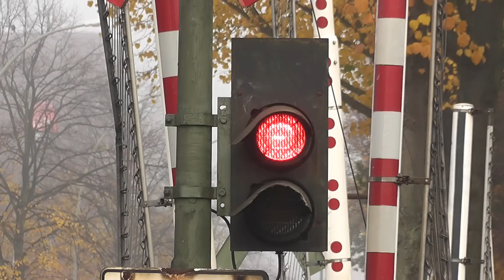Bahnübergang "Hammer Straße I", Hamburg ++ BÜS72-Lichtzeichen und Vollschranken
An der Kursbuchstrecke 104 von Hamburg über Ahrensburg nach Lübeck existieren noch mindestens fünf Bahnübergänge der Bauform BÜS72, vier davon besitzen die markanten Optiken wie sie hier im Video zu sehen sind.
Der Bahnübergang ist wärterbedient, rechts im Video und auf den Bildern kann man den Container des Schrankenpostens erkennen, welcher außerdem für insgesamt vier Bahnübergänge zuständig ist.
Besonders hervorzuheben an diesem Bahnübergang ist das am Ausleger befestigte Lichtzeichen. Dafür entfällt das Lichtzeichen auf der anderen Straßenseite. Der Hersteller der Schranken ist Scheidt & Bachmann, der der Lichtzeichen ist gemischt (!). Sowohl reine siemens-Anlagen als auch gemischt mit Pintsch Bamag wurden vorgefunden. In den anderen Videos gibt es dazu noch Bilder. Häufig war die untere Optik von siemens (gelb), die obere Optik hingegen von Pintsch Bamag (rot).
Die Schranken sind vom Typ NFA60 und können separat (Einfahr-/Ausfahrschranken) angesteuert werden.

Es gibt Bestrebungen, alle vier Bahnübergänge des Typs "BÜS72" in Hamburg-Wandsbek und Marienthal durch eine Über- bzw. Unterführung zu ersetzen. Wie lange sie also noch existieren werden ist ungewiss.
Die Stimmen im Hintergrund bitte ich zu entschuldigen, so eine lange Reise möchte man nunmal nicht alleine tätigen... ;)
Grüße gehen auf jeden Fall an die beiden Schrankenwärterinnen und den Schrankenwärter, die wir in der letzten Woche antreffen konnten und die uns überaus hilfreich zur Seite standen.
Die EiBs aus Köln werden euch nicht vergessen. ;)

Passiert wird der Bahnübergang von einem Regionalexpress von Lübeck nach Hamburg Hauptbahnhof, bestehend aus 7 neuen Doppelstockwagen und einer Baureihe 112.

Ab jetzt folgen noch sechs weitere Videos zum Thema BÜS72 und Lichtzeichen.